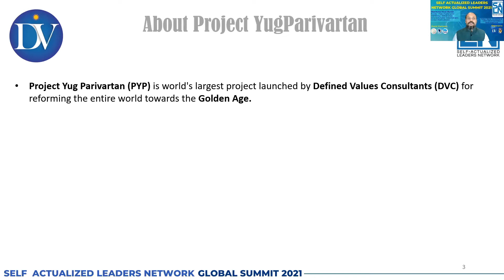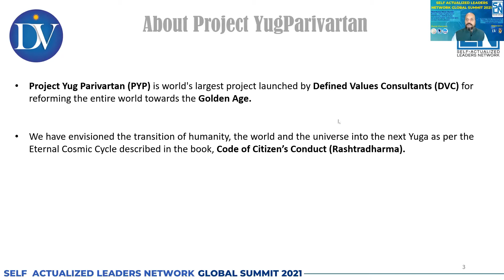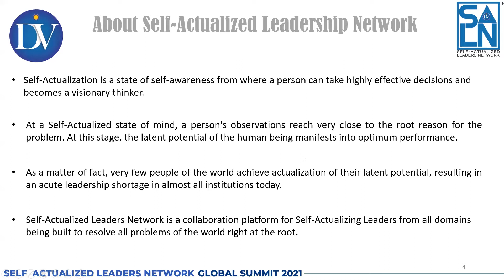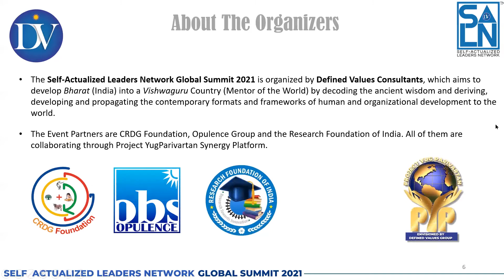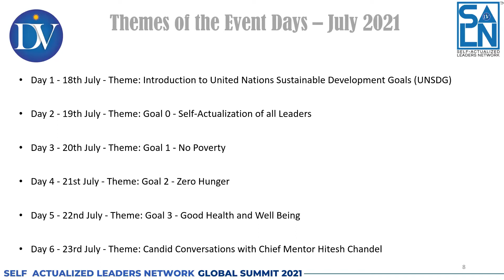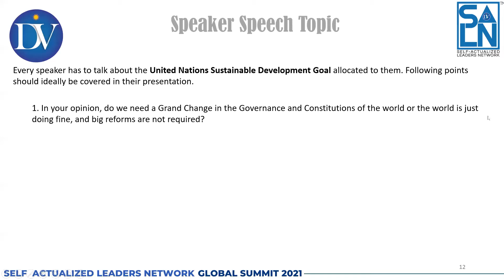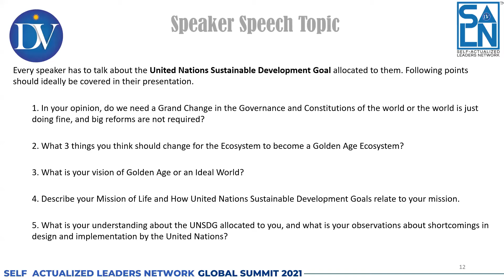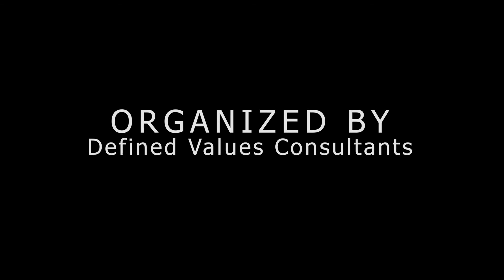Context Setting for Self-Actualized Leaders Network Global Summit 2021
Self-Actualized Leaders Network Global Summit 2021

This Summit is part of Project YugParivartan. Project Yug Parivartan (PYP) is world's largest project launched by Defined Values Consultants (DVC) for reforming the entire world towards the Golden Age.

The Founder Chief Mentor of DVC Mr. Hitesh Chandel has envisioned the transition of humanity the world and the universe into the next Yuga as per the Eternal Cosmic Cycle described in his book Code of Citizen’s Conduct (CoCC).

Self-Actualized Leaders Network Global Summit 2021 is a spectacular event to bring several eminent speakers thought leaders visionaries and luminaries together to integrate all 17 United Nations Sustainable Development Goals with the Project YugParivartan Synergy Platform with an aim to unite the humanity as One Family One Country One Workplace and One Philosophy. A new Goal, Goal 0 - Self-Actualization of All Leaders is added to empower all other 17 Goals.

Come and join the biggest thought revolution happening in the world at any given point in time.